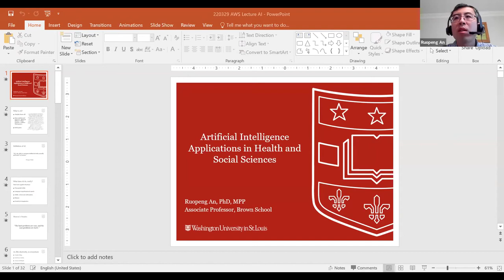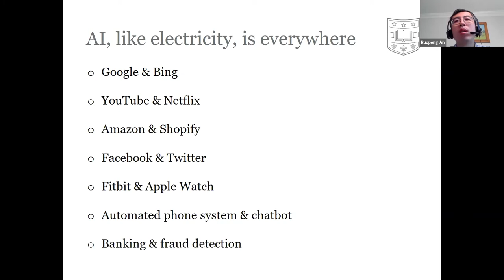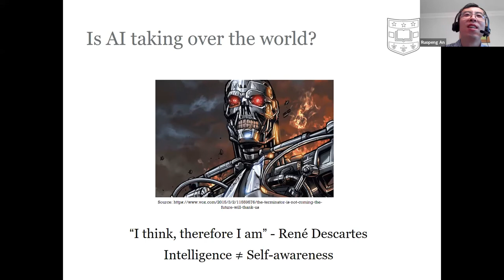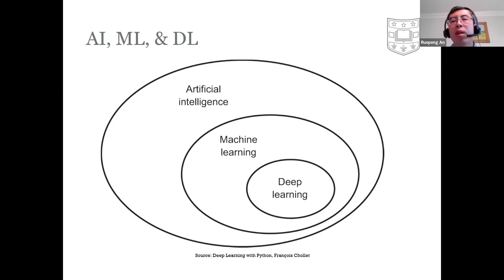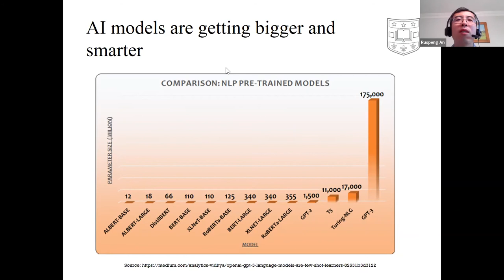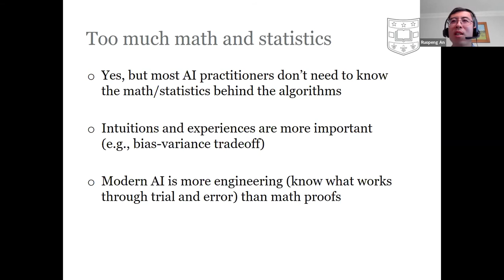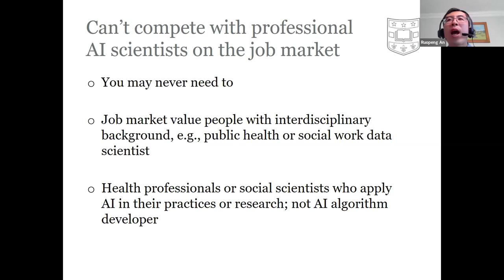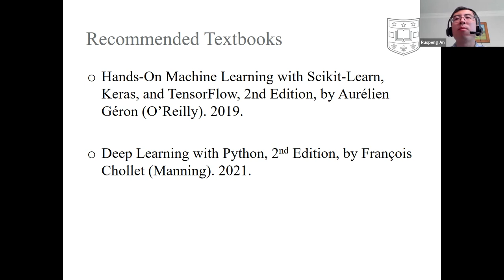Artificial Intelligence Applications in Health and Social Sciences with Ruopeng An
Still think AI is just a buzzword, a black box, a terminator, or a gizmo only to be messed with by computer scientists? Dr. An will dismiss those misperceptions through his own AI learning experiences (as a social scientist with no formal training in CS) and showcase that everyone, indeed, can learn and apply AI in their daily work and study. Want to use AI to predict future events? Detect objects in images? Create a chatbot? Write a summary? Recommend a book? Thanks to open-source high-level APIs, hundreds of state-of-the-art AI models are available at our fingertips. Only two questions remain: Can I afford not to learn? If not, how/where can I start? Join us and have your questions answered by Dr. An.